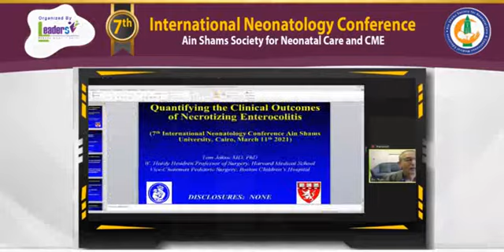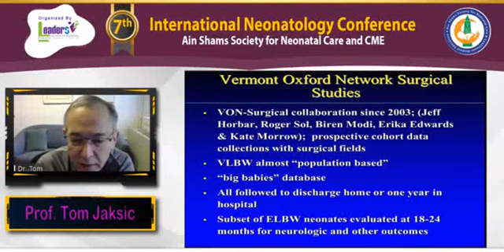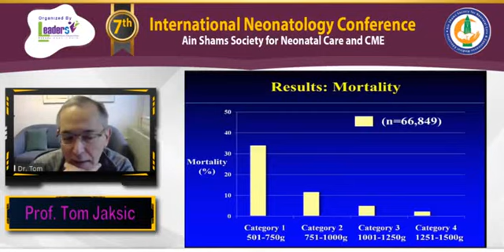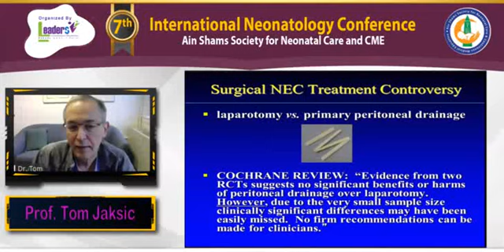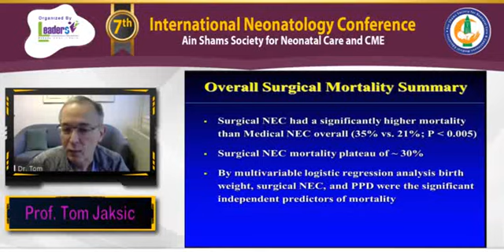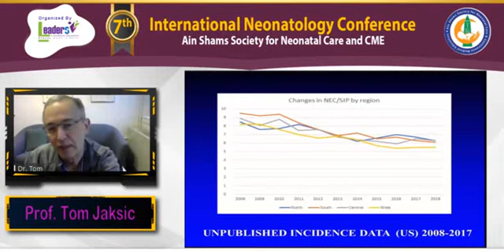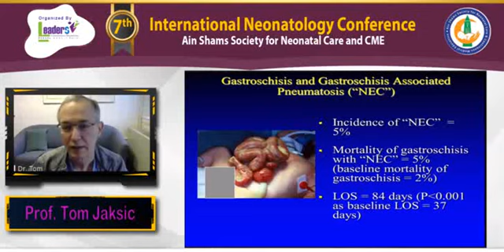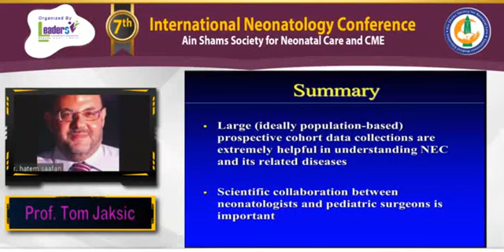Quantifying the Clinical Outcomes of Necrotizing Enterocolitis Prof Tom Jaksic MD, PhD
Quantifying the Clinical Outcomes of Necrotizing Enterocolitis
Prof Tom Jaksic   MD, PhD